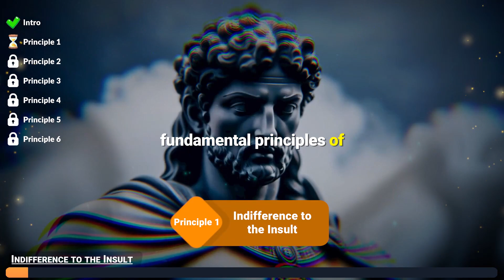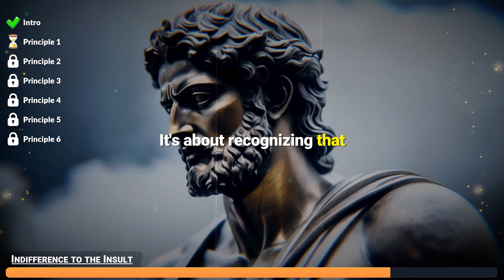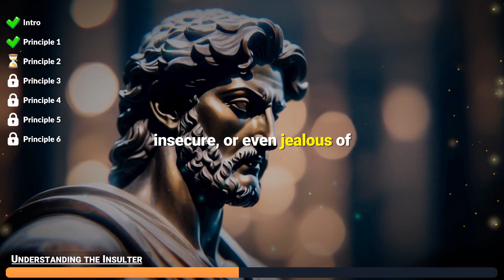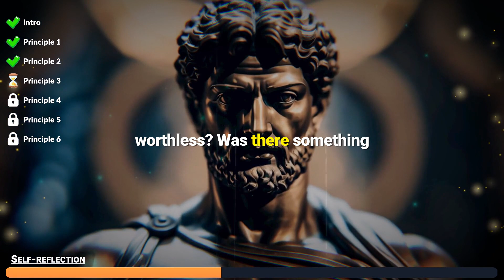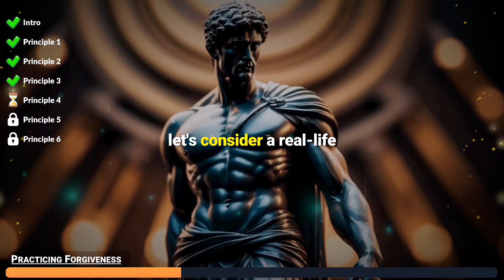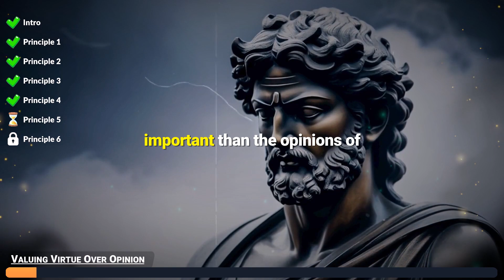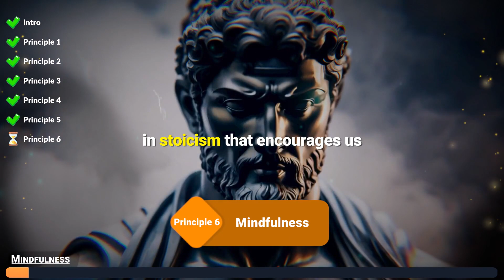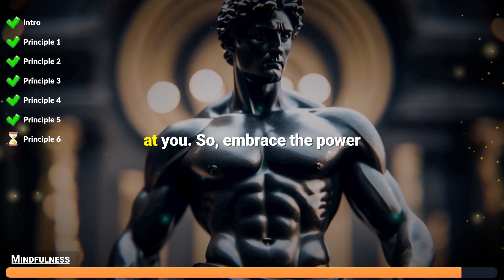Bye-Bye Haters 👋 : 6 Ancient Techniques to Keep You Smiling by Marcus Aurelius 👑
Welcome to a transformative journey through ancient wisdom that's more relevant than ever in today's world. Ever felt the sting of an insult? We've all been there. But imagine a life where such words no longer have the power to hurt or disturb you. Dive into this comprehensive guide on 6 Stoic Principles to handle insults effortlessly and elevate your mindset.

🕒 Timestamps:

00:00:00 - 🌟 Intro: Setting the stage for a life-changing perspective.
00:00:45 - 🔍 Principle 1 - Indifference to the Insult: Learn the art of detachment and how not giving power to words can transform your reactions.
00:02:26 - 🧠 Principle 2 - Understanding the Insulter: Dive deep into the psychology of those who insult and how this knowledge can be liberating.
00:04:27 - 🪞 Principle 3 - Self-reflection: Discover the power of introspection and how it can be your shield against external negativity.
00:06:22 - ❤️ Principle 4 - Practicing Forgiveness: Unlock the secret to inner peace by understanding and practicing the genuine act of forgiving.
00:08:13 - 🏅 Principle 5 - Valuing Virtue Over Opinion: Realize why your values are more significant than someone's fleeting opinion and how to cement this belief.
00:10:20 - 🧘 Principle 6 - Mindfulness: Master the art of being present and see how it changes your relationship with external comments.

If you've ever wished to rise above negativity, handle criticism like a pro, and lead a life of inner peace and clarity, this video is your roadmap. Remember, it's not about ignoring the world but understanding your power within it. ✨